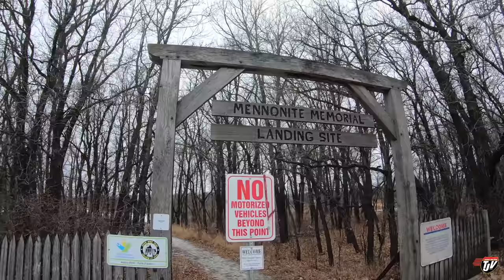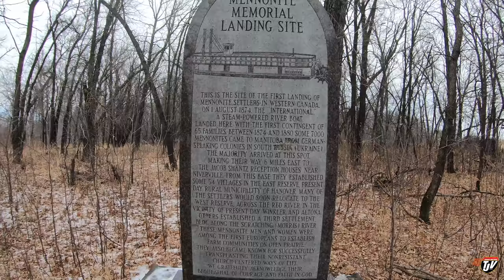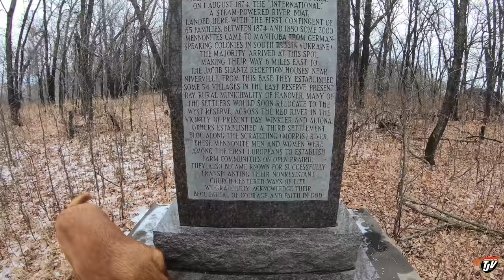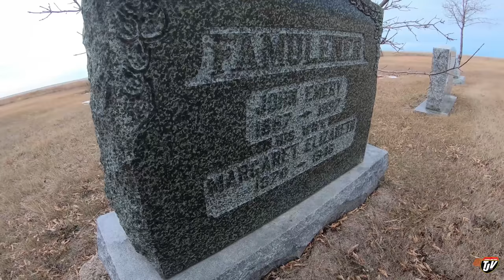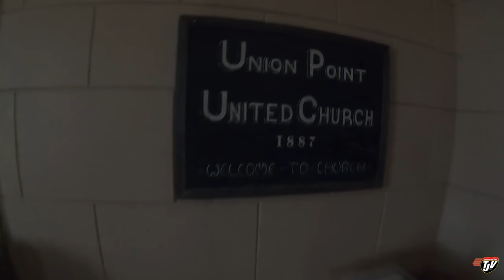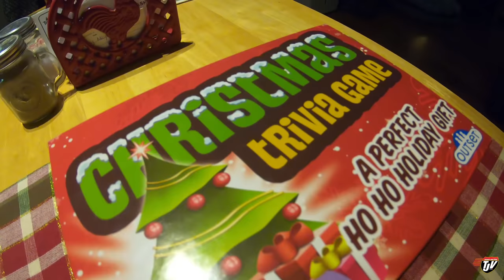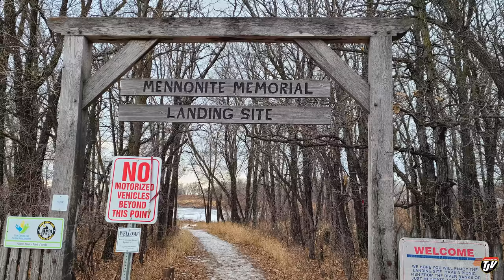TJV | HIGHWAY RESTING PLACE | #2154 | Dec 8/2020